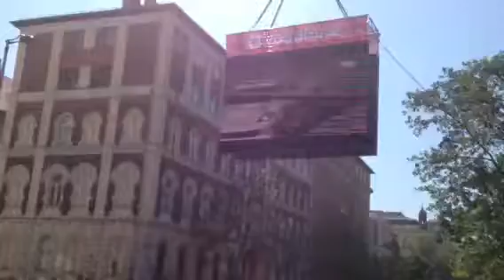Racing cars in the streets of Budapest 2012 2